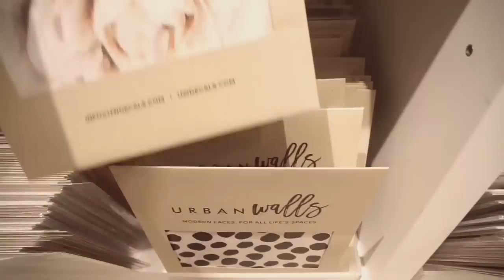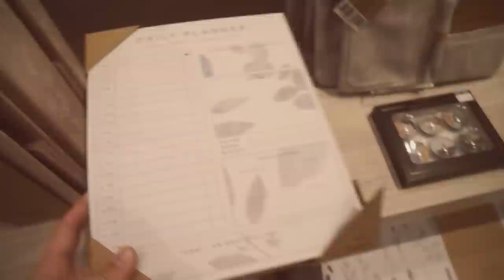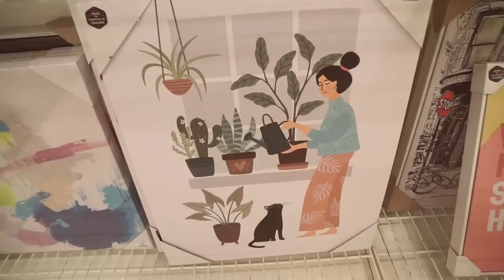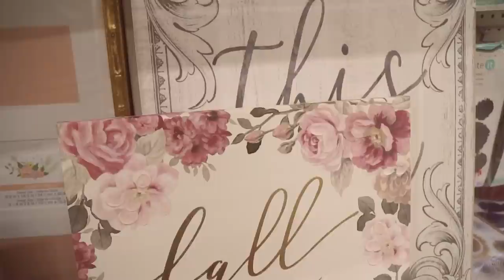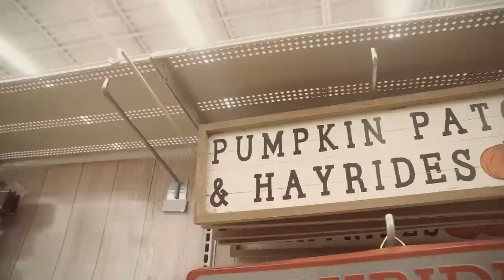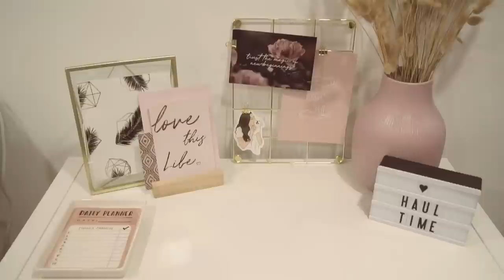FALL HOME DECOR SHOP WITH ME & Q&A!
Hey friends! Time for another video! WOOP WOOP! I ended up taking you guys shopping with me which was fun! Your girl needed a little time at her favourite places to do a little self care. Hope you all enjoy! Get excited about next weeks vlog! It is going to be the first official OFFICE VLOG! AHHHH!

Follow Planning Roses on Instagram!
Become a part of the Planning Roses Facebook Group!

♡ OTHER STUFF! ♡